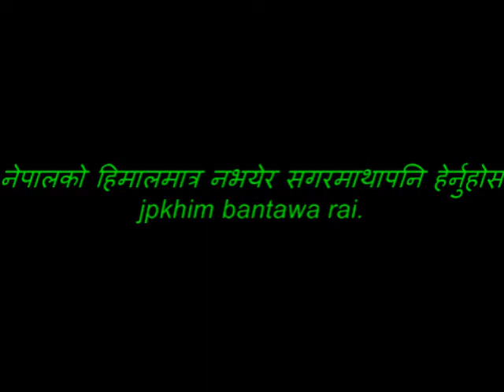Mount Everest sagarmatha nepal.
NEPAL Everest.8848K.M.